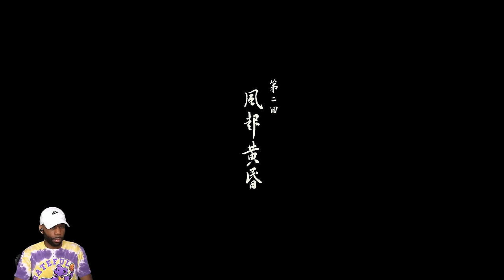"Black Myth Wukong" PS5 Walkthrough Gameplay Part 3 - "BLACK BEAR GUAI BOSS FIGHT"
"Black Myth Wukong" Walkthrough Gameplay Part 1 and more on the PS5 recorded in 1440p 60 FPS.

Chapters:
0:00 - Coming Up
0:31 - Intro
1:00 - Chapter 1 - Black Cloud, Red Fire
2:00 - Black Bear Guai Boss Fight
14:27 - Chapter 2 - Yellow Sand, Desolate Dusk
22:36 - Lang-Li-Guhh-Baw Boss Fight
54:32 - Earth Wolf Boss Fight
1:13:48 - King of Flowing Sands & Second Prince of Flowing Sands Boss Fight
1:51:46 - Stone Vanguard Boss Fight

Black Myth: Wukong is an action role-playing game developed and published by Game Science. It was released worldwide for PlayStation 5 and Windows on August 20, 2024, with an Xbox Series X/S version slated for a later date. The game is inspired by the classical Chinese novel Journey to the West. The protagonist is a monkey based on Sun Wukong from the novel.